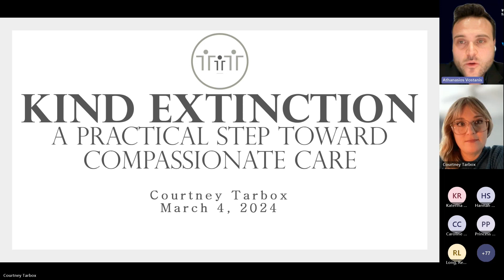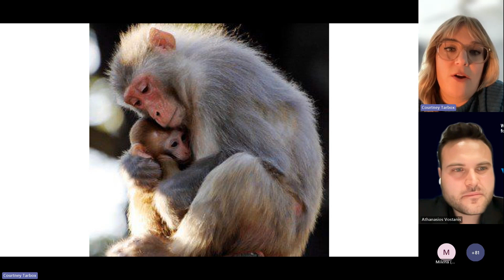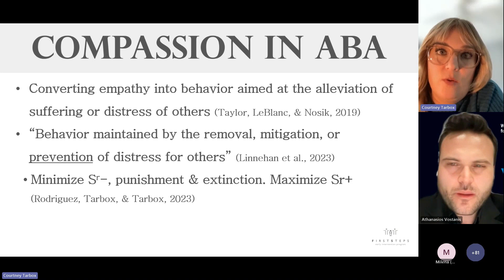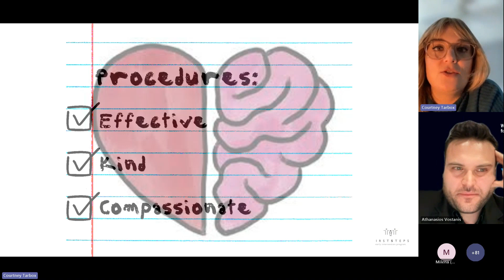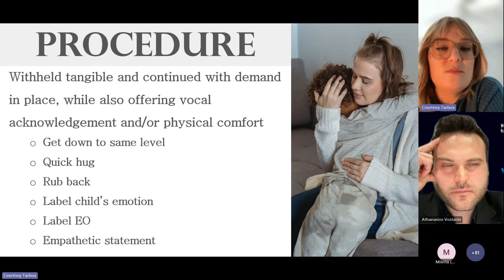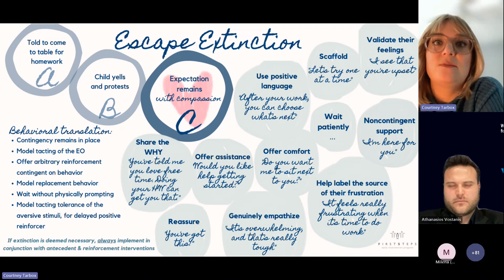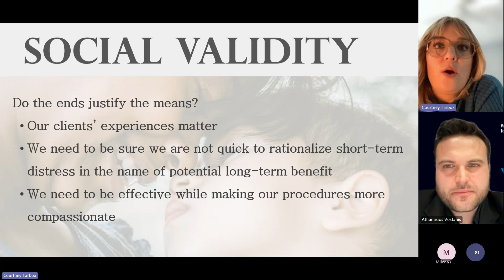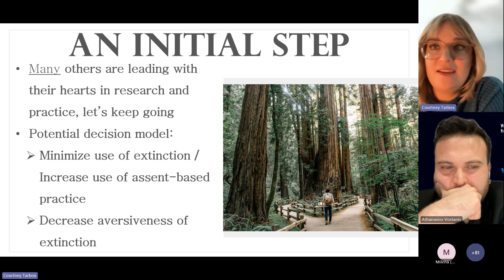Kind Extinction - A Practical Step Toward Compassionate Care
Courtney Tarbox - 4th of March 2024